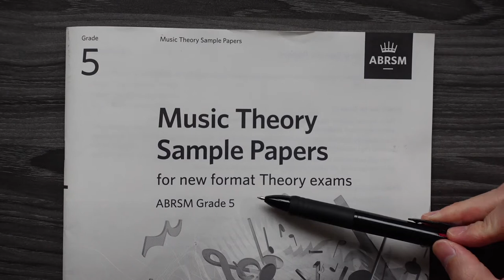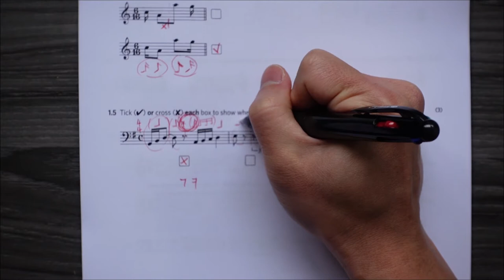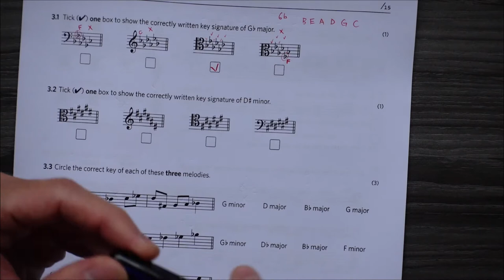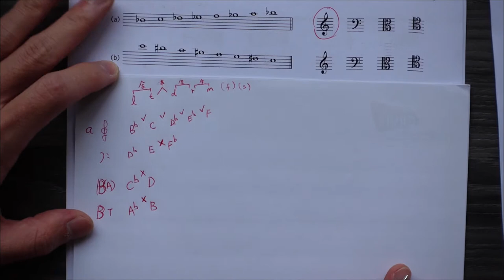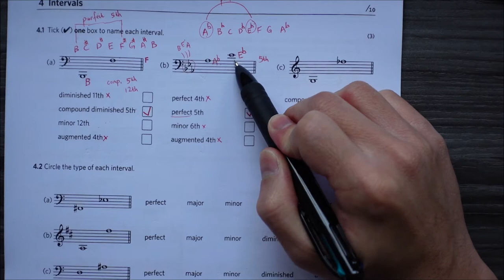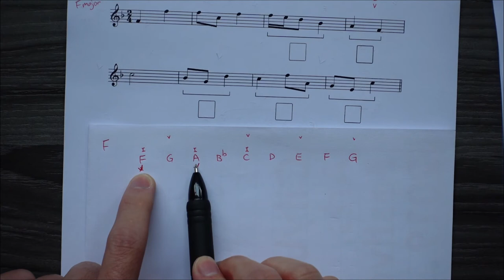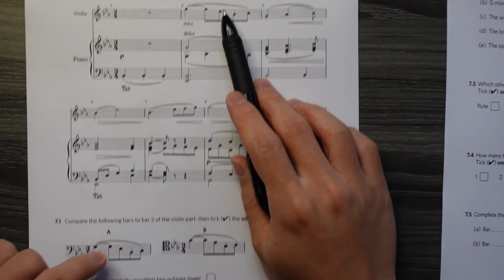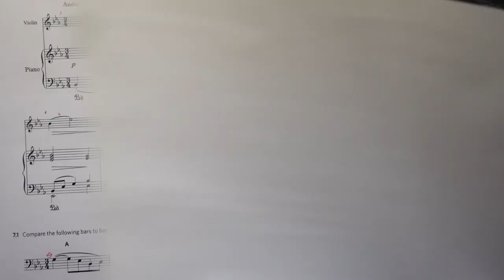【2020A】五級樂理 | 模擬試卷 ABRSM Grade 5 Music Theory Sample Paper for new format Theory exams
0:00 Hello! Please Subscribe. thanks
1:35 (1) Rhythm
14:44 (2) Pitch
24:58 (3) Keys and Scales
49:09 (4) Intervals
1:05:00 (5) Chords
1:16:24 (6) Terms, Signs and Instruments
1:18:55 (7) Music in Context